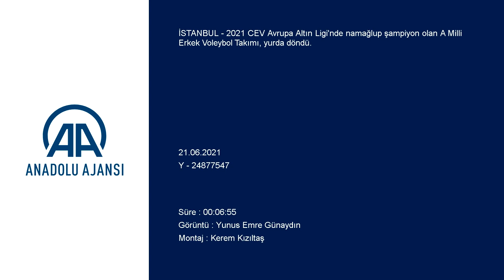CEV Avrupa Altın Ligi'nde şampiyon olan A Milli Erkek Voleybol Takımı, yurda döndü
GÖRÜNTÜ DÖKÜMÜ :
- Oyuncuların karşılanması
- A Milli Erkek Voleybol Takımı Başantrenörü Nedim Özbey'in konuşması
- Oyuncuların konuşması CEV Avrupa Altın Ligi'nde şampiyon olan A Milli Erkek Voleybol Takımı, yurda döndü
- A Milli Erkek Voleybol Takımı Başantrenörü Nedim Özbey:
"Bu kupada 4 şampiyonluk elde ettim ama en değerlisi bu. Vatana ve millete hediye ediyoruz. Tarih yazdılar. İstiklal Marşı'nı okutup birincilik elde eden bu çocukların hakkını teslim edin"
- Milli voleybolcu Burak Göngör:
"İkinci kez namağlup olarak bu kupayı buraya getirebilmek önemliydi. Hedeflerimiz devam ediyor. İnşallah katlanarak artacak"
İSTANBUL (AA) - 2021 CEV Avrupa Altın Ligi'nde namağlup şampiyon olan A Milli Erkek Voleybol Takımı, yurda döndü.
Organizasyonda Dörtlü Final'in oynandığı Belçika'dan kalkan uçakla Sabiha Gökçen Havalimanı'na gelen ay-yıldızlı kafile, bando takımı eşliğinde karşılandı.
A Milli Erkek Voleybol Takımı Başantrenörü Nedim Özbey ile oyuncular Burak Güngör, Adis Lagumdzija, Efe Mandıracı, Bedirhan Bülbül ve Oğuzhan Karasu, basın mensuplarına açıklamalarda bulundu.
Şampiyonluğa ulaştıkları için çok mutlu olduklarını dile getiren Nedim Özbey, "Çok teşekkür ediyoruz. Çocuklarımın böyle bir karşılamayı hak ettiklerini düşünüyorum. Çok zor bir turnuvadan namağlup şampiyon olarak çıkmak her babayiğidin harcı değil. Alkışlıyorum onları. Onlar benim hissimi yansıtıyor. Bu kupanın ismi defalarca değişti. Bu kupada 4 şampiyonluk elde ettim ama en değerlisi bu. Vatana ve millete hediye ediyoruz. Tarih yazdılar. Seyircisiz olduğu için anlatılamıyor. Futbol maçı olsa 70 bin kişi gider, tüm her taraf yazar. Sağ olun, teşekkür ederiz buraya geldiniz ama bu takımın hakkını verin lütfen. İstiklal Marşı'nı okutup birincilik elde eden bu çocukların hakkını teslim edin." ifadelerini kullandı.
Elde ettikleri şampiyonluğun önemine dikkati çeken takım kaptanı Burak Göngör, "İkinci kez namağlup olarak bu kupayı buraya getirebilmek önemliydi. Sizleri buraya getirebildiğimiz için çok mutluyuz. Hedeflerimiz devam ediyor. İnşallah katlanarak artacak." diye konuştu.
Dörtlü Final'in En Değerli Oyuncusu (MVP) ödülüne layık görülen Adis Lagumdzija ise çok önemli bir başarı kazandıklarını vurgulayarak, "Çok mutluyum. Avrupa Şampiyonası'ndan da beklentilerim çok yüksek. Çok genç ve uzun bir takımız. Orada da güzel bir derece yapabiliriz. Turnuva benim adıma çok güzel geçti. İtalya'ya kendimi daha yukarı çekmek için gittim. Daha iyi yerlere geleceğimi düşünüyorum." şeklinde görüş belirtti.
Ukrayna ile oynanan final maçında şampiyonluk sayısını atan genç oyuncu Efe Mandıracı ise çok heyecanlı olduğunu ifade ederek, "İnanılmaz heyecanlıyım. İlk A Milli Takım deneyimimde kupa kazandığım için çok mutluyum. Çalışmalarımızın karşılığını aldık. Hiç pes etmedik. Elimizden gelenin en iyisini yaptık. Sonucu da burada zaten." değerlendirmesinde bulundu.
Bedirhan Bülbül ile Oğuzhan Karasu ise CEV Avrupa Altın Ligi'nde art arda ikinci kez şampiyonluğa ulaştıkları için çok gururlu olduklarını ve bu başarıyı Avrupa Şampiyonası'nda da sürdürmek istediklerini kaydetti.